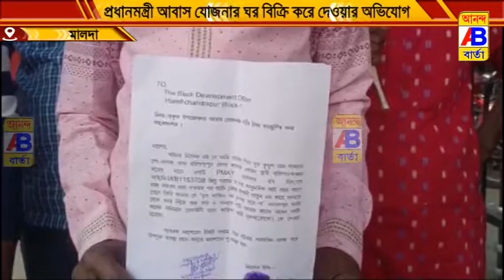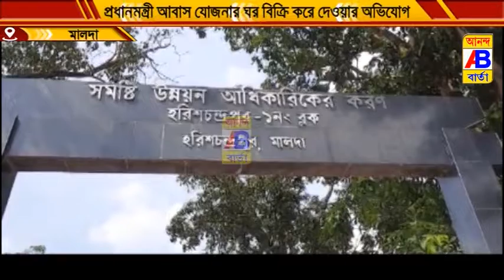দুর্নীতি কিছুতেই পিছুপা ছাড়ছে না তৃনমূলের